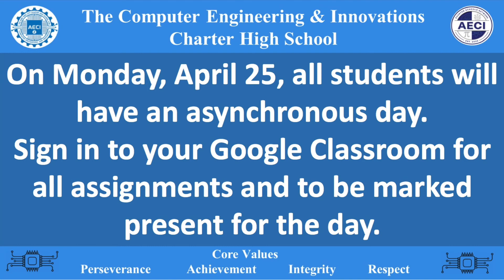4 10 22 video to students